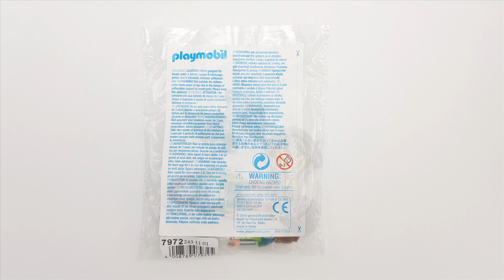UNBOXING PLAYMOBIL 7972 - JEFE CABALLERO DRAGÓN VERDE